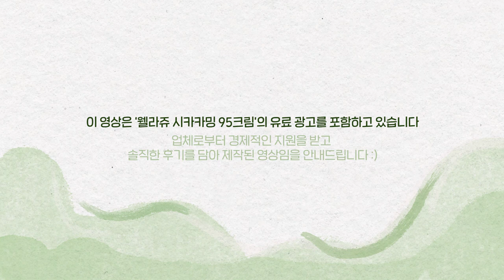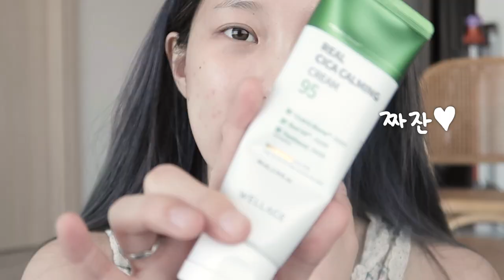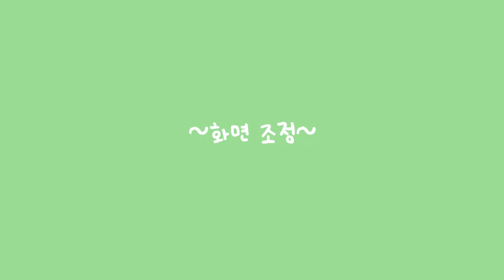새 식구(?) 가 생겼어요🐶💕..쿨핑크 색조들으로 GRWM + VLOG 까쥐✨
💚웰라쥬 시카크림 + 시카 원데이 키트 올리브영 기획세트 보러가기 .. 😳

웰라쥬 하면 히알루로닉 100앰플인데, 요번에 시카라인 크림도 새롭게 런칭이 되었답니다 !!!
시카라인은 워낙 매니아 층이 많기도 하고, 웰라쥬 템은 믿고 쓰기 때문에 꾸준히 테스트 해왔었는데 시카라인도 진짜 넘나 히알루론 빰치게 좋은 거 있죠 ? !!!

이번에 '시카크림 본품 + 시카 원데이키트 2개' 가 세트올리브영 기획세트로 너무나 파격적인 구성으로 출시 되었더라고요!!!
온라인몰 한정이니 꼭 !! 참고해주시고 위 링크에서 구매해주세요 !
*판매수익 없음. 단순 광고입니다💚